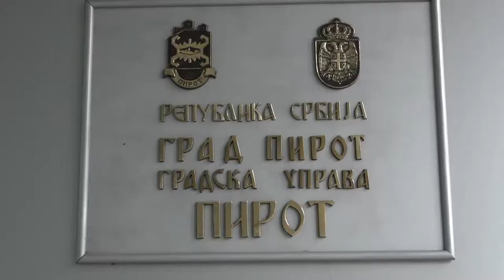PODRŠKA VLADE ŠVAJCARSKE I PROJEKTA RELOF 2 LOKALNIM SAMOUPRAVAMA